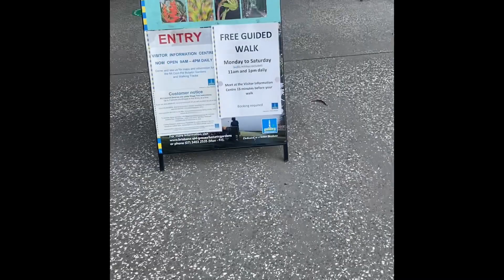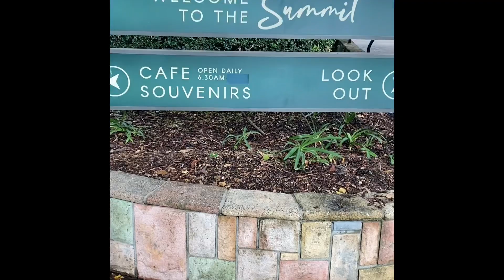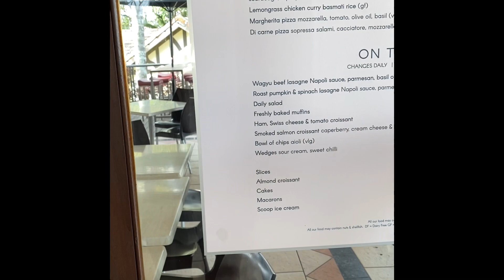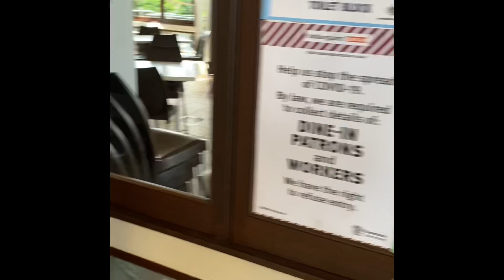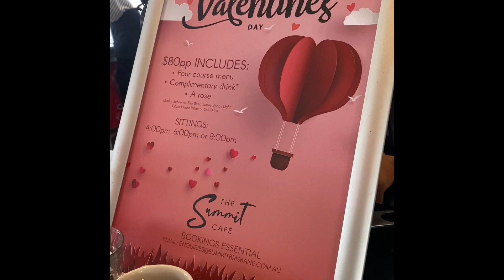Our first vlog shot with Iphone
Day out didn’t turned out as planned!!